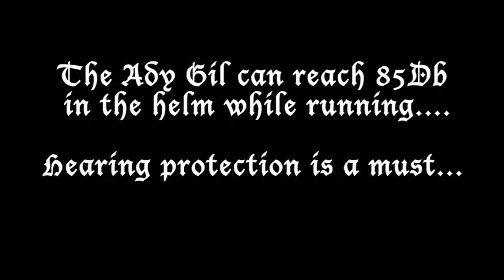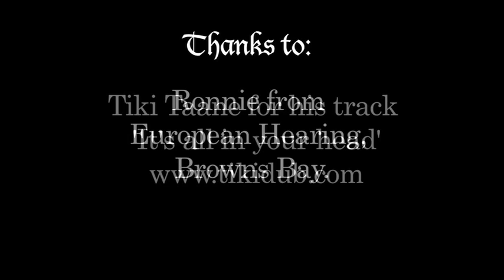Ady Gil Earthrace Ear Impressions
In preperation for the mission to Antarctica with the Seashepherd Conservation Society, the Ady Gil Earthrace team get their ears fitted for custom hearing protection. A necessary piece of equipment as the vessel can reach up to 85dB inside the hull.